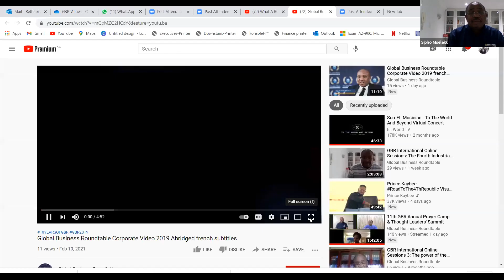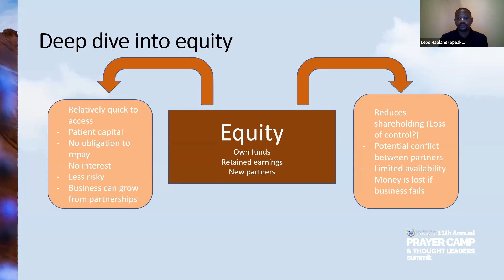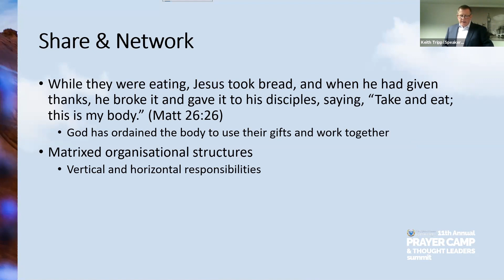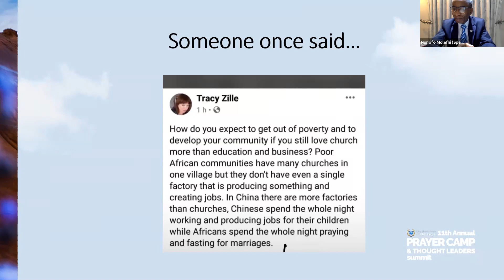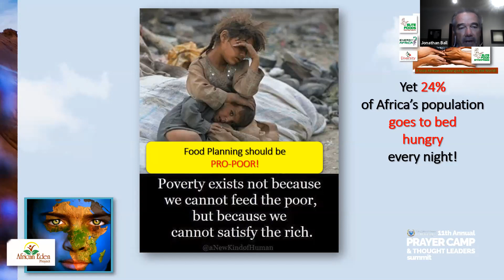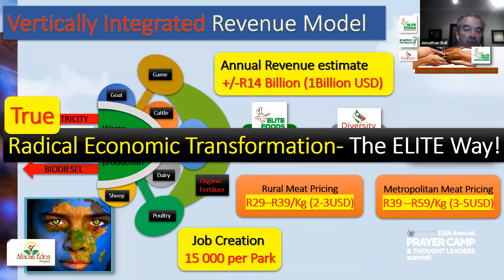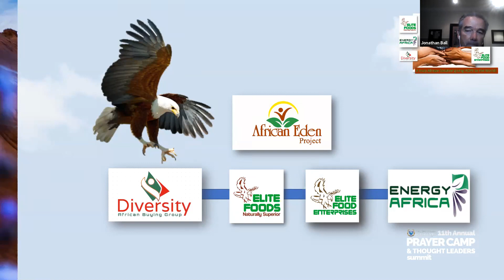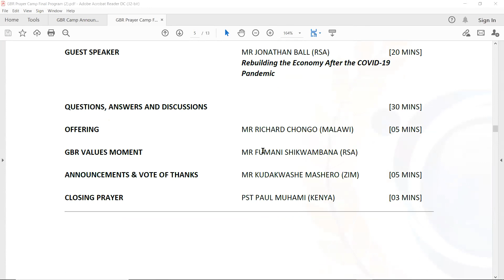The 11th Annual GBR Prayer Camp & Thought Leaders Summit 2021: Day 2 Evening Session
The Annual Camp and Thought Leader’s Summit marks the beginning of the organisational calendar and we therefore begin the year in God’s presence to seek guidance, wisdom, and the necessary strength to continue His works. The  11th Annual Global Business Roundtable Prayer Camp took place between Friday, 19 – Wednesday, 24 February 2021

We hope you find the Event fruitful and gain more insight from the information and will implement towards building yourself, your community and the globe.

THEME: “THE ROYAL PRIESTHOOD, THE ORDER OF
MELCHIZEDEK; RULING AND REIGNING AS KINGS AND PRIESTS IN
ALL SECTORS OF SOCIETY

DAY 2 EVENING SESSION
PROGRAM DIRECTOR: PROF. SIPHO MSELEKU F.INST D (CONVENOR)
DATE: 20 FEBRUARY 2021
TIME: 18:30 – 20H30 (CAT)
VENUE: ZOOM CONNECT

MOUNTAIN: BUSINESS, ECONOMY, FINANCE, AND INVESTMENT
SUB THEME: CURRENT FINANCIAL & ECONOMIC SYSTEMS AND THEIR CHALLENGES

OPENING PRAYER: MR JOHN KAUYA (BOTSWANA)

MAIN PRESENTATION
PANELLIST 1: MR MOLEBOGENG RAOLANE (RSA)
Advantages and Challenges of Business Finance
PANELLIST 2: MR. KEITH TRIPP (UK)
The Role of Christians in Creating the New
Economy: What Kind of Economy Do We
Want to See?
GUEST SPEAKER: FORMER MINISTER NONOFO EZEKIEL
MOLEFHI (BOTSWANA)
The Potential of Churches in Developing the
World’s Economy
GUEST SPEAKER: MR JONATHAN BALL (RSA)
Rebuilding the Economy After the COVID-19
Pandemic
OFFERING: MR RICHARD CHONGO (MALAWI)
GBR VALUES MOMENT: MR FUMANI SHIKWAMBANA (RSA)
ANNOUNCEMENTS & VOTE OF THANKS MR KUDAKWASHE MASHERO (ZIM)
CLOSING PRAYER: PST PAUL MUHAMI (KENYA)